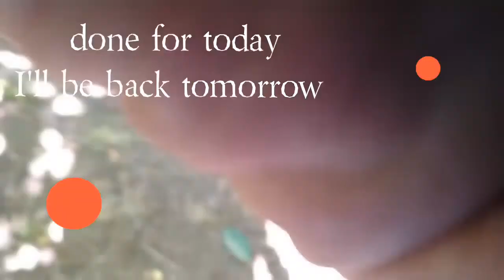trailer demo like Andrew camaratta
excavator
demolition
heavy equipment